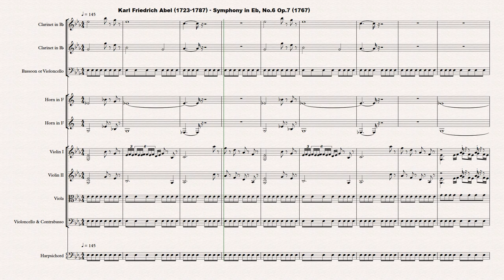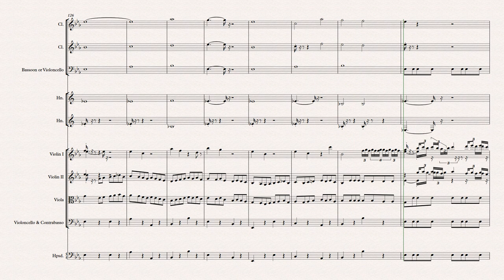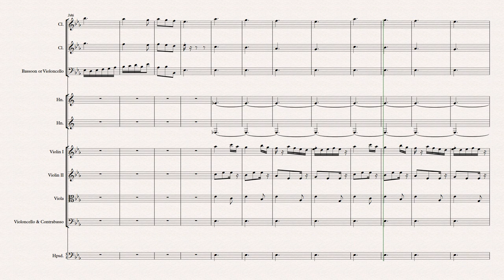[Sheet music] Karl Friedrich Abel (1723-1787) - Symphony in Eb, No.6 Op.7 (1767)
Composer: Karl Friedrich Abel (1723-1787)
Work: Symphony in Eb, No.6 Op.7 (1767)
Software: Sibelius + Instruments samples
World Premiere: No

Karl (Carl) Friedrich Abel
(Köthen, 22 December 1723 - London, 20 June 1787)

German composer, impresario, and virtuoso viola da gamba player. The son of the gambist at the court of Anhalt- Cöthen and brother of Leopold August Abel, he received his early training from his father. Upon the recommendation of Johann Sebastian Bach, he obtained his first post in the Saxon Kapelle in 1748, but a decade later he immigrated to England to become the chamber composer for Queen Charlotte. On 29 February 1764 he performed his first joint concert with Johann Christian Bach at the Carlisle House on Soho Square. Its success began a collaborative series of 10 to 15 annual subscriptions concerts there and later at Hannover Square known as the Bach-Abel Concerts. Although competition began to weaken their appeal beginning with a series of concerts at the Pantheon in 1774, it was the death of his partner, Bach, in 1782 that caused these popular events to cease. At this time, Abel toured Paris and Germany, briefly staying in Potsdam at the court of Crown Prince Friedrich Wilhelm of Prussia, ultimately returning to London in 1785. He remained active as a performer on an instrument long out of fashion up until his death.

Abel had a reputation as a generous and likeable person, who offered aid in establishing younger musicians. He also had a penchant for living well. As a soloist, he was particularly praised for his sensitive and lyrical playing, particularly in the slow movements. Charles Burney noted that “the most pleasing, yet learned modulations, the richest harmony and the model elegant and polished melody were all expressed with feeling, taste, and science.” He is also known to have played the keyboard and French horn. His 233 works were almost entirely concentrated on instrumental genres; only a couple of arias and a song exist of his vocal compositions. These include 44 sonatas for viola da gamba and keyboard, 42 symphonies, 39 trio sonatas (two violins, two flutes, and violin/cello with keyboard), 28 miscellaneous pieces for viola da gamba, 24 violin sonatas, 12 piano trios, 12 string quartets, 10 flute quartets, seven flute sonatas, six keyboard concertos, three sinfonia concertantes (including one for two clarinets), two flute concertos, two cello concertos, and a number of miscellaneous keyboard works. His music has been cataloged according to WK (or Kn) numbers.